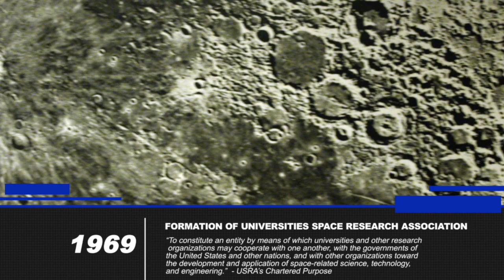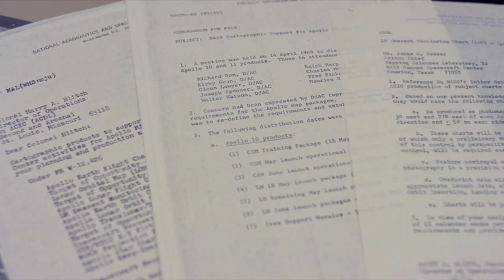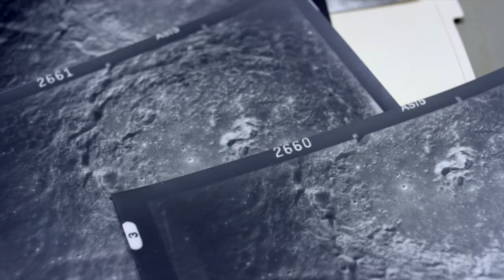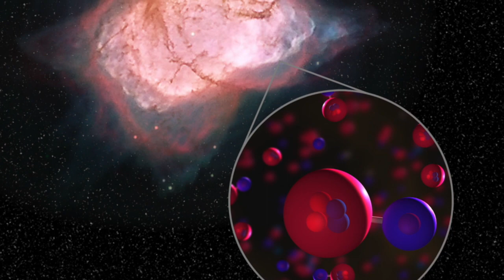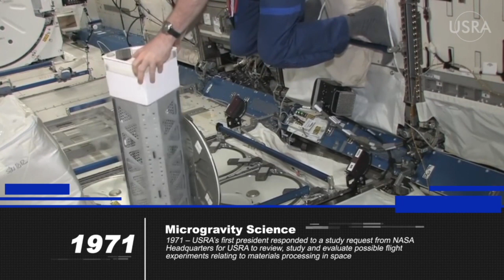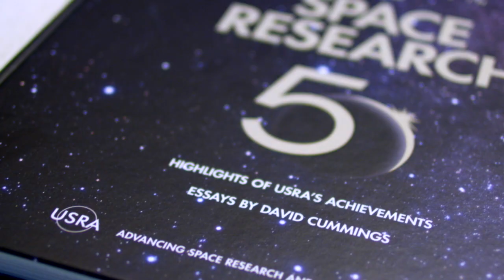The Universities Space Research Association: Realizing New Visions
“Universities Space Research Association: Realizing New Visions” is a video outlining the founding and growth of USRA, from 1969 to the present.

At its inception, USRA’s focus was on supporting the scientific community in research related to lunar samples returned from the Apollo missions. As the civilian space program grew to encompass missions in planetary science, astrophysics, Earth science, microgravity science, heliophysics and other disciplines, USRA worked alongside NASA to fulfill its nonprofit purpose in new ways, and realize NASA Administrator James Webb’s vision of close partnership between NASA and universities.

Video produced by The Casadonte Group LLC / Casadonte Productions with Erin Senoz, USRA
Voice over by Joy Ng, USRA Multimedia Specialist, Producer.